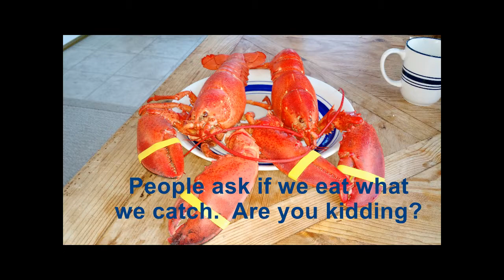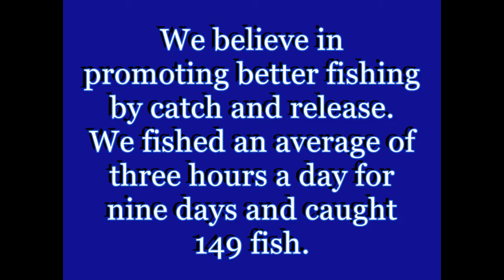Fishing in NH 2017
Go Pro Bass Fishing at Lake Winnipesaukee NH